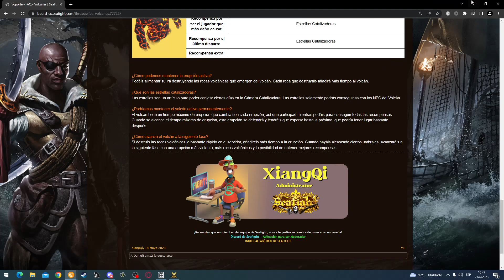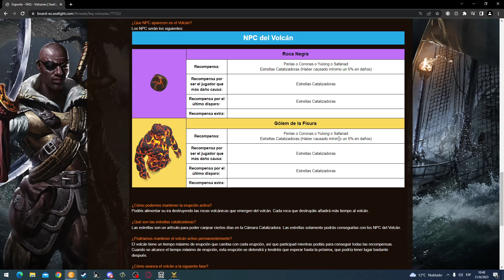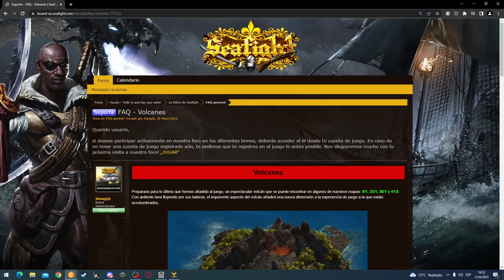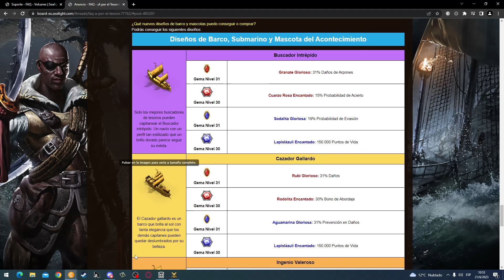Gastando +50.000 Monedas de platón - Seafight, ¡A por el tesoro! Comprando cositas 😊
-30 Jefes supremos al 3
-150 Baluartes al 5
-Los diseños (submarino, barco y mascota)
-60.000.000 balas terra (para el volcán)
-El video de los buffs estará mañana ya que me quede casi sin monedas de platón, y además me quedaban 19 horas de animas pulidas al momento de grabar este video, por lo que solamente me salían 10 días y no los 20 que me gustaría adquirirlo xd